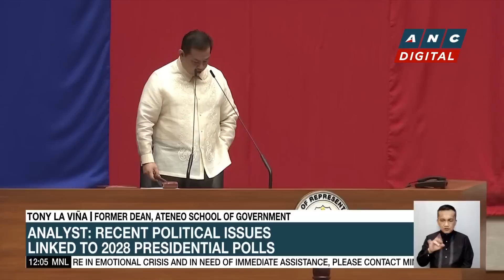PH lawmaker expects 'retaliation' from Arroyo following demotion | ANC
Dateline Philippines: Deputy Minority Leader France Castro says she expects more political moves from Congresswoman Gloria Macapagal-Arroyo considering she's also influential among other lawmakers.